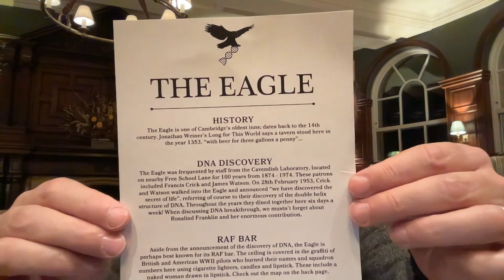Ancient pubs and one of my favourite places -- Cambridge.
In Cambridge for a meeting tomorrow morning, which gave me a chance to visit some of my favourite places like The Eagle and Parker's Tavern.